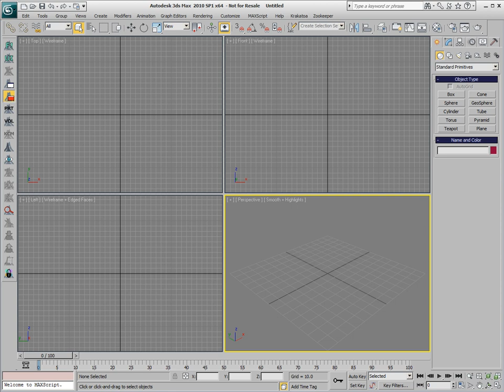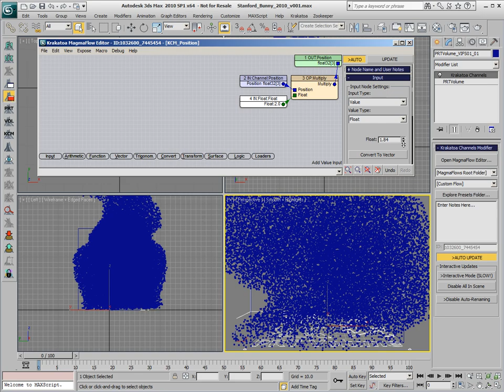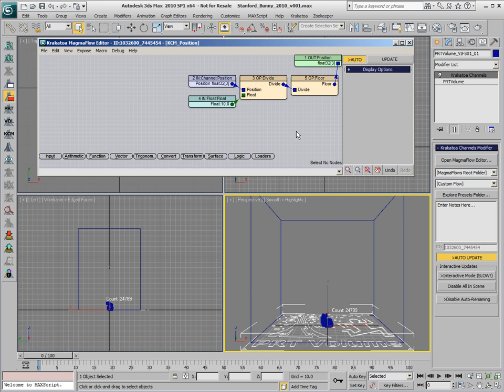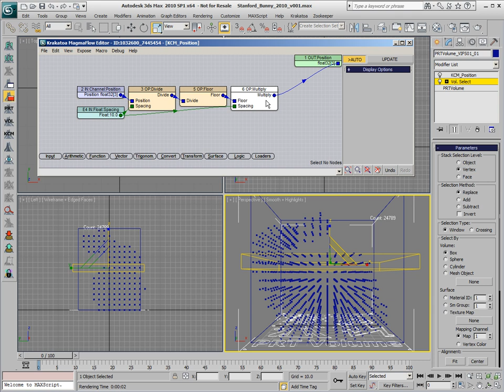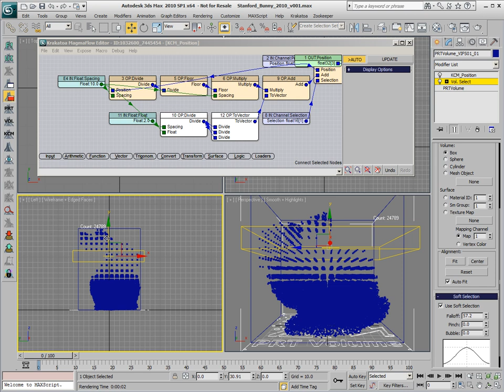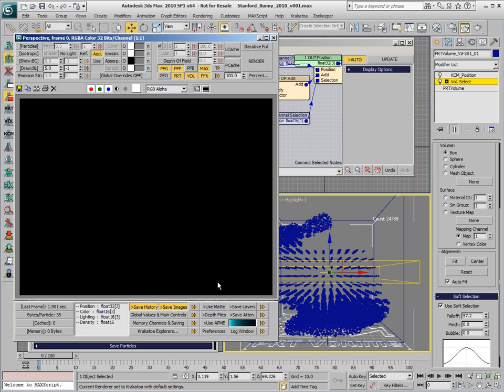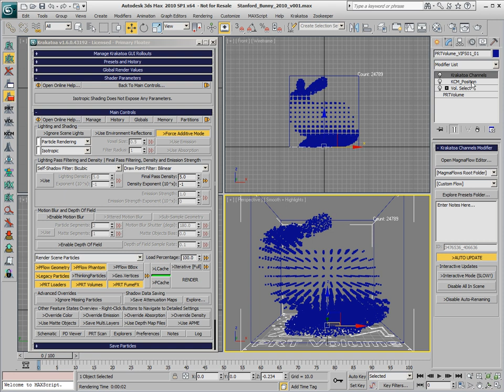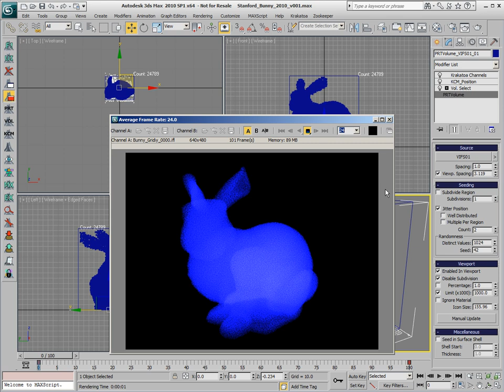Krakatoa v1.6.0 MagmaFlow Demo - Gridify Effect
This video demonstrates some basic workflows inside the MagmaFlow Particle Channel Editor of Krakatoa. Using a bunny-shaped cloud of randomly distributed particles as the base object, a volumetric soft-selection controls the pushing of particle positions together to produce a regular grid.

English Captioning Available.